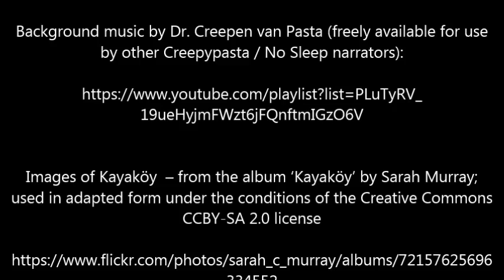2 Most Haunted Places in Turkey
After last night's brief musical interlude, it's time to return to business. Here is a short video looking at the two most haunted places in my adopted home of Turkey.

Hope you're all having a great week!

Images of Kayaköy  – from the album ‘Kayaköy’ by Sarah Murray; used in adapted form under the conditions of the Creative Commons CCBY-SA 2.0 license

Images of Derinkuyu – from the  album ‘Cappadocia’ by Elena Pleskevich; used in adapted form under the conditions of the Creative Commons CCBY-SA 2.0 license